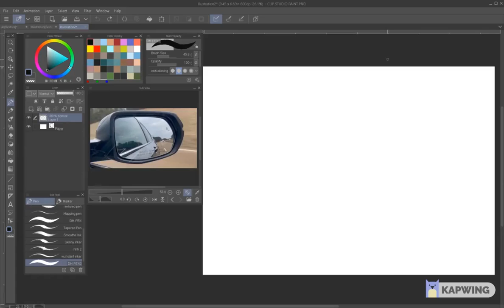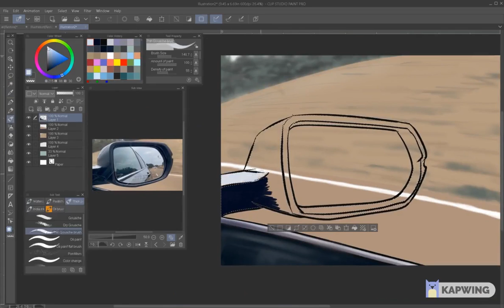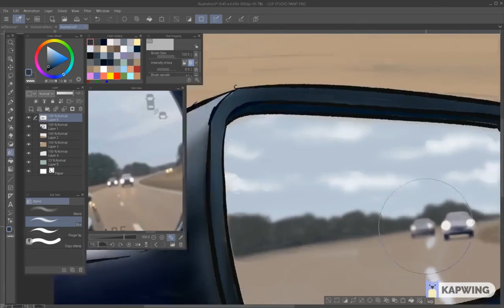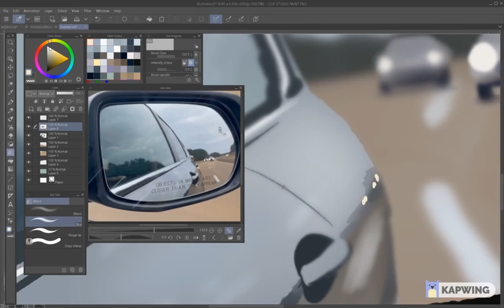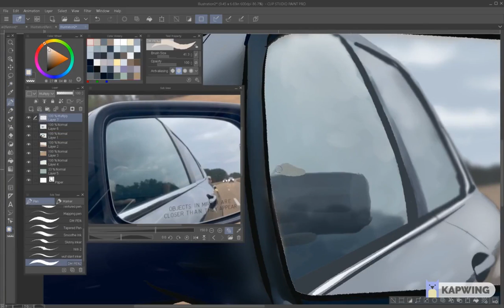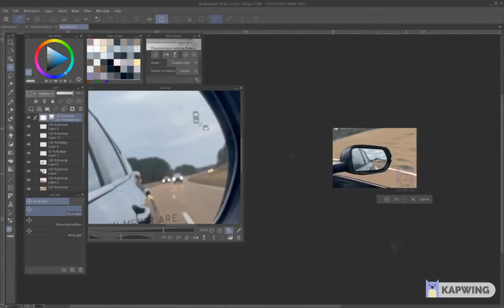"Objects in mirror" - Photo study time lapse (16X)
Medium: Clip Studio Paint